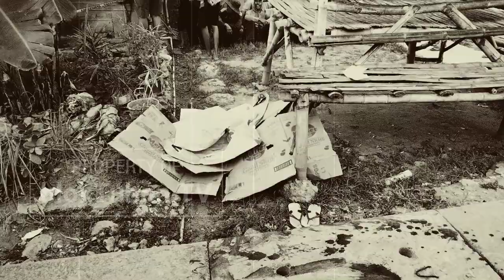Warga Kerek B4C*K Tetangganya Hingga Tew4$